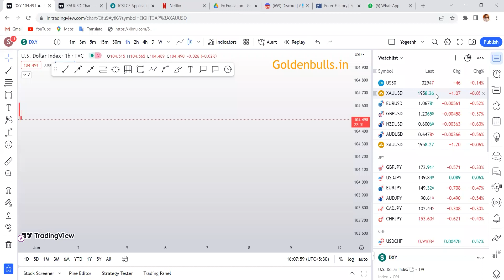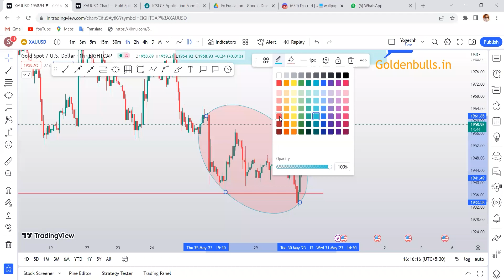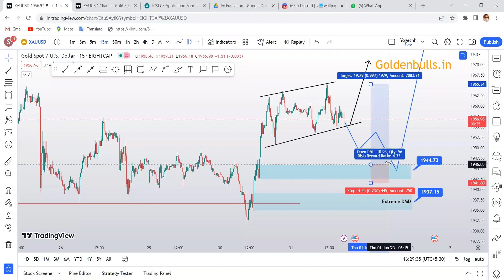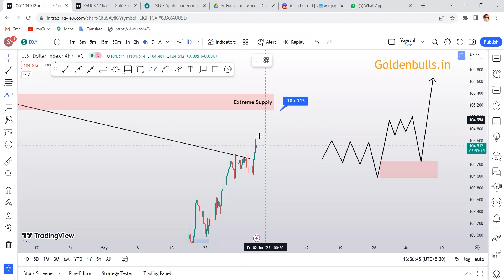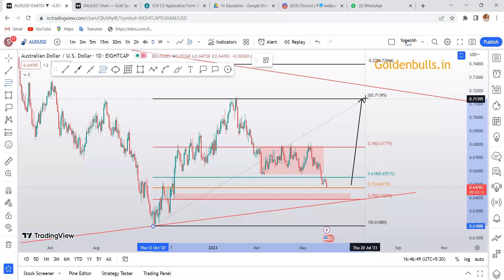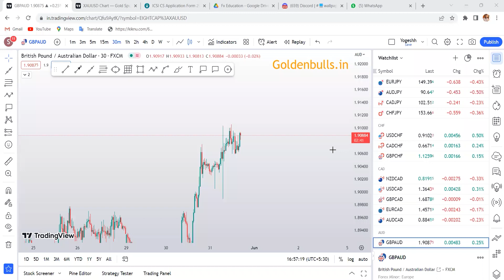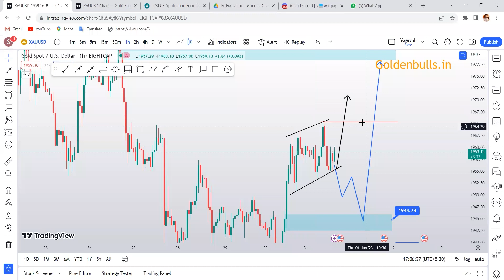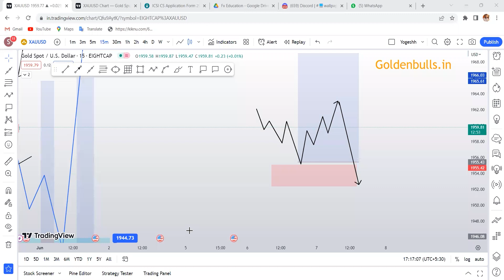LIVE MARKET ANALYSIS -Wednesday 31/05/2023 | Golden Bulls Trading Academy.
Our channel is dedicated to providing traders with live market analysis that will help you make informed trading decisions. Our team of experienced analysts offers insights into the latest market trends, strategies, and indicators that you won't find anywhere else.

With our live market analysis, you'll have access to up-to-the-minute information on stocks, currencies, and commodities that will give you an edge in the market. Whether you're a beginner or an experienced trader, our content is designed to help you improve your trading skills and make better trades.

Our team has years of experience in trading and investing, and we're committed to sharing our knowledge and expertise with our viewers. We believe that education is the key to success in the market, and we're dedicated to providing high-quality content that will help you become a better trader.